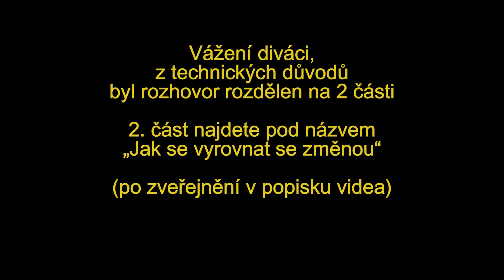JÓGA SMÍCHU A TERAPEUTICKÝ POTENCIÁL HRAVOSTI s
Julie Brožová je dramaterapeutkou, lektorkou jógy smíchu a umělkyní. V současné době tvoří se sestrou Aničkou projekt broženy. Pokračování rozhovoru vyjde v brzké době. Předmětem tentokrát bude JAK ZPRACOVAT ZMĚNY. :-)

Upbeat Indie Happy Rock by Infraction